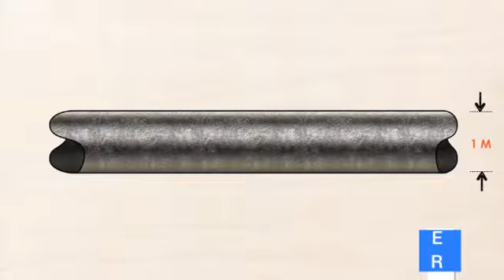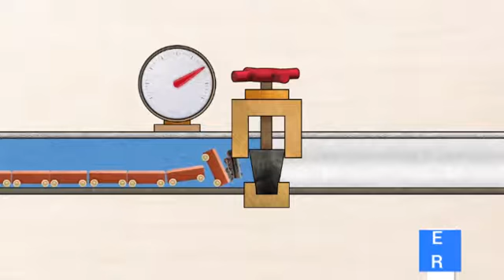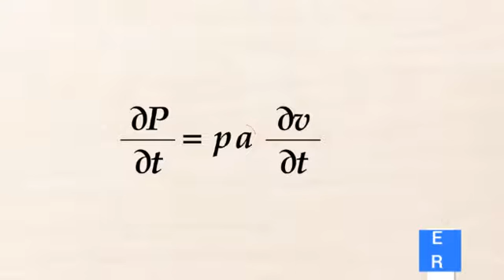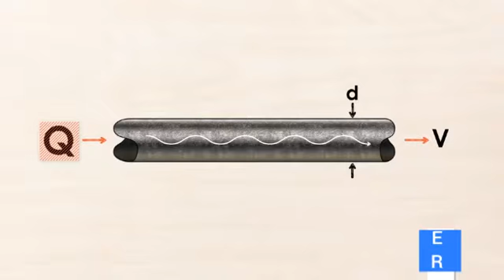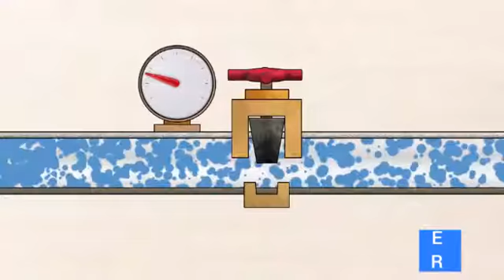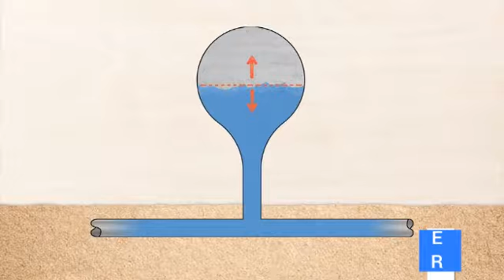water hammer in civil engineering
Hi engineers & learners in this video you can look about water hammer and
You can also look at practically any part of anything manmade around you and think, Some engineer was frustrated while designing this. It's a little human connection." My goal for  Engineering reredefined is to increase exposure and interest in the field of engineering. I'm trying to highlight that connection between the world around us and the energy, passion, and thought that goes into making it a nicer place to live.